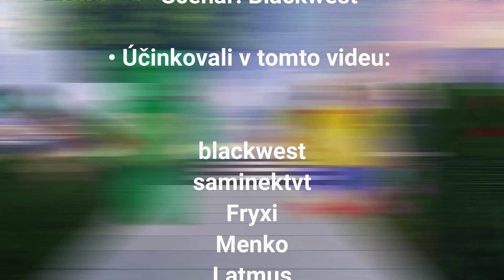Velikonoční Sketch 2023 | Český Minecraft Sketch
Díky mohlo vzniknout tohle video
NEW VIDEO
RECORDED in Full Size 60 FPS
Program - OBS
🕹Game-Minecraft
🧷Server IP:

. Produkce videa .

• Režie: Blackwest
• Scénář: Blackwest
• Účinkovali v tomto videu:
Menko
blackwest
Parzom
Fryxi
Latmus
Adoplayzz
Saminektvt

• Producent: Blackwest
• Střih: Blackwest